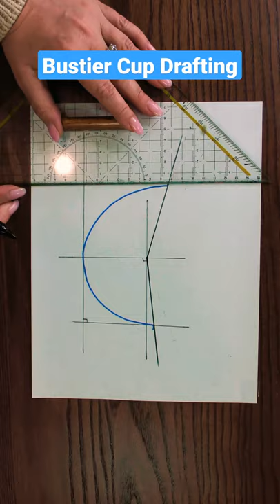Bustier Cup Drafting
The new course is out!